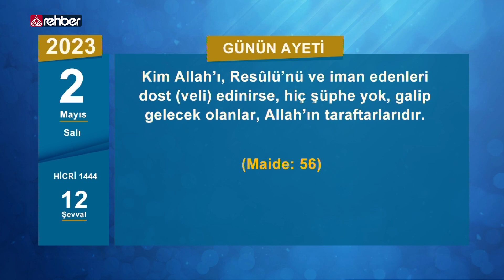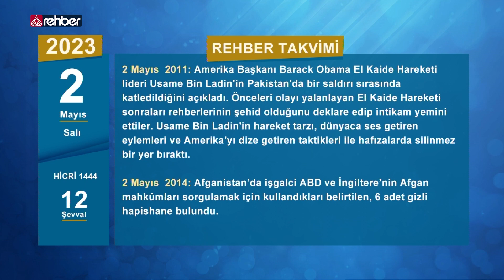2 Mayıs Salı Hicri 1444 12 Şevval 📅 Rehber Takvimi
Selamünaleyküm
Bugün Miladi 2023 2 Mayıs Salı Hicri 1444 12 Şevval

Günün ayeti: Kim Allah’ı, Resûlü’nü ve iman edenleri dost (veli) edinirse, hiç şüphe yok, galip gelecek olanlar, Allah’ın taraftarlarıdır. (Maide: 56)

Günün hadisi: Hiçbir kimse öfkeli halde iken iki kişi arasında hüküm vermesin. (Müslim)

📅 1808: Madrid Fransız egemenliğine karşı ayaklandı. Fransız işgaline karşı Madrid'de başlayan ayaklanma kanlı bir savaşa dönüştü.
📅 1926: Atlas Okyanusu'nun iki yakası arasında ilk faks mesajı gönderildi.
📅 1954: Genel Seçimler yapıldı. Demokrat Parti oyların % 57,64’ünü alarak ikdidar oldu.
📅 1973- Lübnan ordusunun Filistinli mültecilere saldırmasıyla Lübnan iç savaşı başladı.
📅 1985: İlk Türk 'tüp bebek' Almanya'da doğdu.
📅 1998- Avrupa Merkez Bankası, Brüksel'de Avrupa Birliği'nin para politikalarını yönetmesi amacıyla kuruldu.
📅 1999: Fazilet Partisi'nden Merve Kavakçı, milletvekili yemin törenine başörtüyle katıldı. Olay Meclis’te protestolarla karşılandı. Dönemin başbakanı Ecevit ‘bu kadına haddini bildirin’ dedi. Günlerce hatta aylarca gündemden düşmeyen ve Merve Kavakçı’nın milletvekilliğinin düşürülmesiyle sonuçlanan bu olay dönemin Türkiye’sinin İslam ve İslami değerlere olan düşmanlığının göstergesi oldu.
📅 2011: Amerika Başkanı Barack Obama El Kaide Hareketi lideri Usame Bin Ladin'in Pakistan'da bir saldırı sırasında katledildiğini açıkladı. Önceleri olayı yalanlayan El Kaide Hareketi sonraları rehberlerinin şehid olduğunu deklare edip intikam yemini ettiler. Usame Bin Ladin'in hareket tarzı, dünyaca ses getiren eylemleri ve Amerika’yı dize getiren taktikleri ile hafızalarda silinmez bir yer bıraktı.
📅 2014: Afganistan’da işgalci ABD ve İngiltere’nin Afgan mahkûmları sorgulamak için kullandıkları belirtilen, 6 adet gizli hapishane bulundu.

Uydu : Türksat 3A
Frekans : 12685
Polerizasyon : V(Vertical-Dikey)
Sembol : 30.000